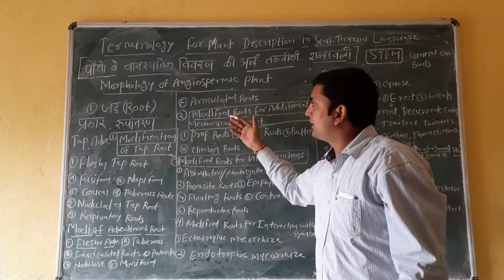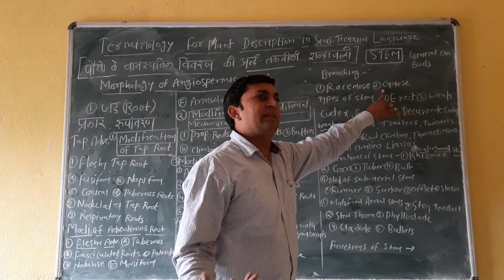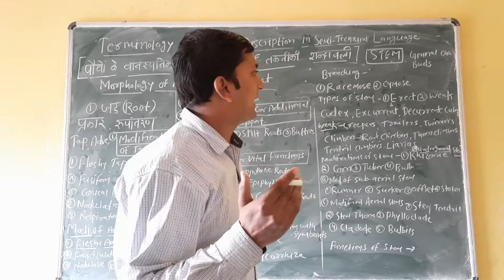taxonomy, terminology for plant description in semi technical language, stem part 2